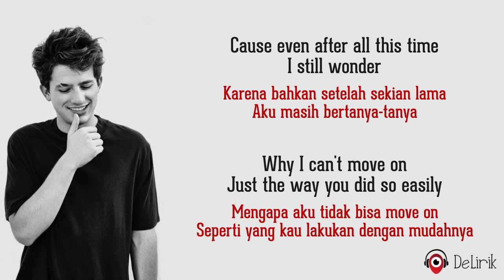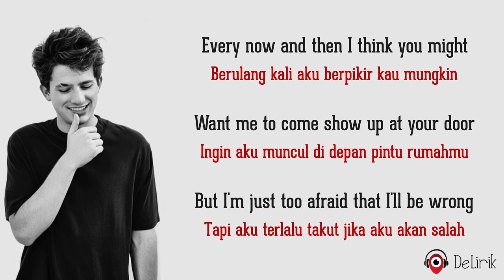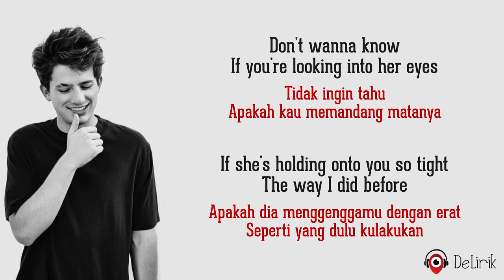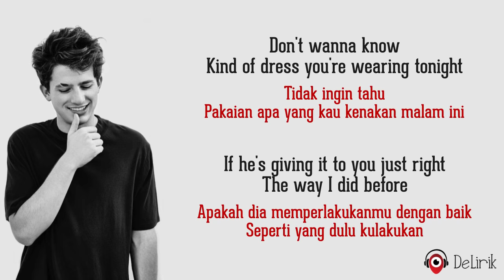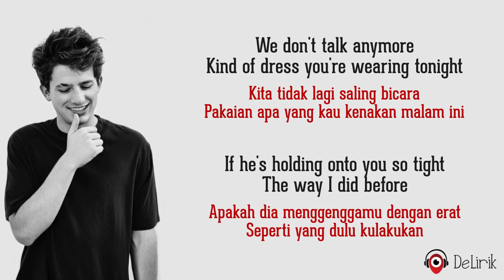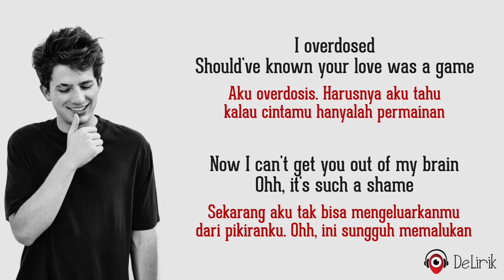We Don't Talk Anymore - Charlie Puth feat. Selena Gomez (Lyrics video dan terjemahan)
🎵 Judul : We Don't Talk Anymore
🎙️ Penyanyi : Charlie Puth feat. Selena Gomez

Lirik:

REFF
We don't talk anymore
Kita tidak lagi saling bicara
Like we used to do
Seperti yang biasa kita lakukan

Kita tak lagi saling mencintai
What was all of it for?
Untuk apa semua ini?
Oh, we don't talk anymore

Aku baru saja mendengar kau telah menemukan orang yang kau cari
Seseorang yang kau cari
Aku harap dulu aku tahu kalau itu bukan aku

Cause even after all this time
Karena bahkan setelah sekian lama
I still wonder
Aku masih bertanya-tanya
Why I can't move on
Mengapa aku tidak bisa move on
Just the way you did so easily
Seperti yang kau lakukan dengan mudahnya

Don't wanna know
Tidak ingin tahu
Kind of dress you're wearing tonight
Pakaian apa yang kau kenakan malam ini
If he's holding onto you so tight
Apakah dia menggenggamu dengan erat
The way I did before
Seperti yang dulu kulakukan

I overdosed
Aku overdosis
Should've known your love was a game
Harusnya dulu aku tahu cintamu hanyalah permainan
Sekarang aku tak bisa mengeluarkanmu dari pikiranku
Ohh, it's such a shame that
Ohh, ini sungguh memalukan

Ulangi REFF

Aku berharap kau berbaring dengan seseorang
Who knows how to love you like me
Yang tahu caranya mencintaimu seperti diriku
Pasti ada alasan yang baik mengapa kau pergi

Every now and then I think you might
Berulang kali aku berpikir kau mungkin
Want me to come show up at your door
Ingin aku muncul di depan pintu rumahmu
Tapi aku terlalu takut jika aku akan salah

Tidak ingin tahu
If you're looking into her eyes
Apakah kau memandang matanya
If she's holding onto you so tight

Ulangi ##
Ulangi REFF

Tidak ingin tahu
If he's giving it to you just right
Apakah dia memperlakukanmu dengan baik

Ulangi ##
Ulangi REFF

Ulangi @@
Ulangi ##

Bahwa kita tidak lagi saling bicara